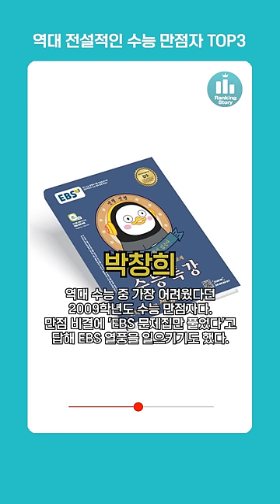전설적인 수능 만점자 TOP3